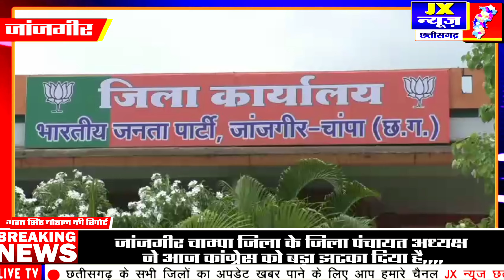जिला पंचायत अध्यक्ष जांजगीर चांपा अनीता यशवंत चंद्रा ने दिया कांग्रेस पार्टी से इस्तीफा। Jx न्यूज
जिला पंचायत अध्यक्ष जांजगीर चांपा अनीता यशवंत चंद्रा ने दिया कांग्रेस पार्टी से इस्तीफा।